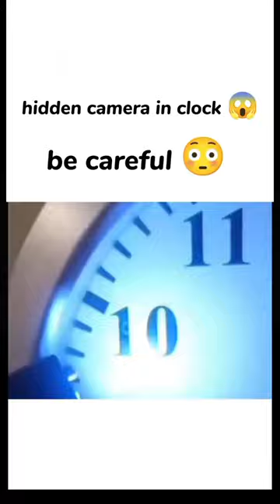hidden camera in hotel room wall clock 😱